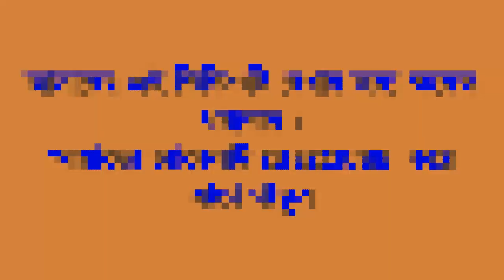মেহেদীর রঙ না শুকানোর আগেই নিভে গেল সুমাইয়া-রাজন দম্পতির জীবন প্রদীপ